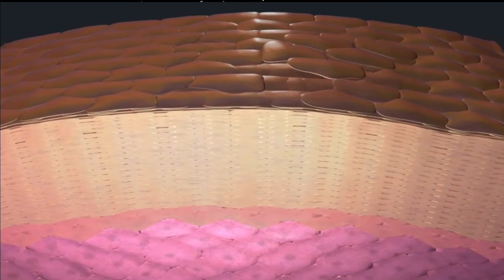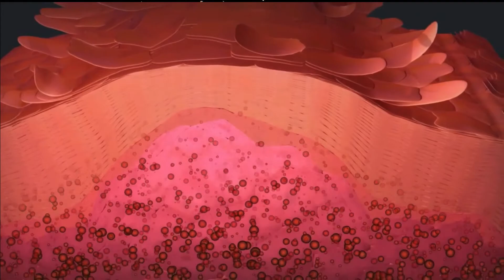Psoriasis.. causes , symptom & treatment , cure psoriasis forever (bangla)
Psoriasis is a chronic skin disorder that is marked by patches of intensely itchy and flaky skin that doesn't go away with regular moisturizers the way most ordinary dry skin will. It can affect any part of the body, even the scalp and nails, and can be mild, moderate or severe. Health Mayo clinic
what is psoriasis | symptoms | treatments | causes | pictures | types
The National Psoriasis Foundation (NPF) is a non-profit organization with a mission to drive efforts to cure psoriatic disease and improve the lives of those affected.Psoriasis - Mayo Clinic
Basic Symptoms
Skin itchiness and general discomfort are the two things people most commonly associate with the disease, and it often starts out as no more than brief rashes over certain parts of the body that look like little more than dry skin. As the pictures worsens, though, those dry patches tend to get increasingly red and to grow; ultimately, the surface of the skin will dry out and form rough scales that often have a blistered look.
Main Types
There are usually five recognized types of the disorder, each with its own intensity and symptom specifications. Plaque psoriasis causes red, silvery-white, scaly skin lesions, and this is the most common variety. The pictures can also come in pustular form, which causes blisters to erupt on the skin that can leak pus or other fluids. This variation is most common on the hands and feet.
Triggers and Causes
The pictures is caused by genes, and is usually recognized by those in the medical profession as an inherited genetic disorder. Not everyone who carries the genes for the disorder will necessarily suffer from it,
Climate and weather, cold and dry temperatures in particular, can trigger the disease in many people. Physical trauma can also be to blame. Psoriatic lesions often develop at the site of a skin injury, usually right where things are healing and the skin is trying to regenerate itself.
Most practitioners also think that stress and emotional health play a role in symptom suppression and flare-ups. People who are under a great deal of stress often see the pictures appear for the first time, or worsen if it is already present.
Treatment Options
There isn't usually any way to completely cure the pictures, insofar as it is not medically possible to re-code peoples' genetic predispositions. Certain medications and treatment regimens can help keep flare-ups suppressed, though, and can dramatically alter patients' quality of and enjoyment of life. Skincare experts usually start by looking for ways to reduce triggers. Medicated creams and ointments are commonly prescribed, and in some cases UV light therapy, also known as "phototherapy," can be useful, particularly for people who live in relatively dark and cold climates or who spend most of their days indoors away from natural sunlight